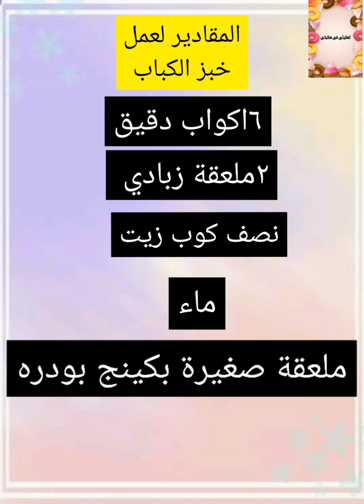عمل سندوتشات الكباب بطريقة جديدة ولذيذه جداً 😋🌮🌮